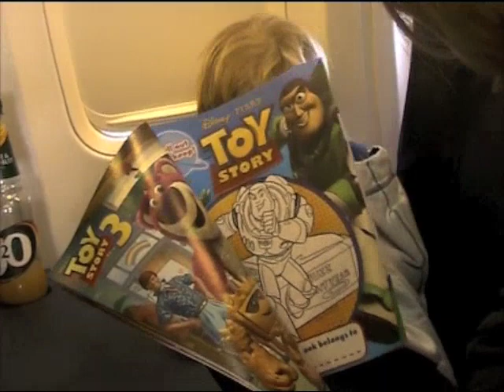Flying to Forna 2010